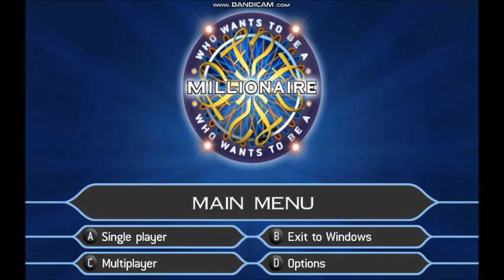[HD] Who Wants To Be A Millionaire? - Party Edition UK PC Gameplay (13 of 30)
It's game 13 of 30 on my Who Wants To Be A Millionaire? Party Edition PC Game.